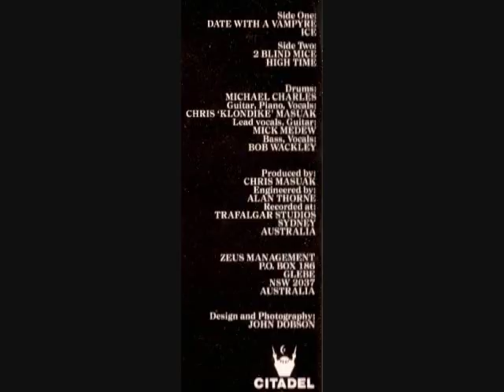Screaming Tribesmen - 1. Date With A Vampyre / 2. Ice - 1985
Side One from the What Goes On? domestically (here in the US) released 12" 45.